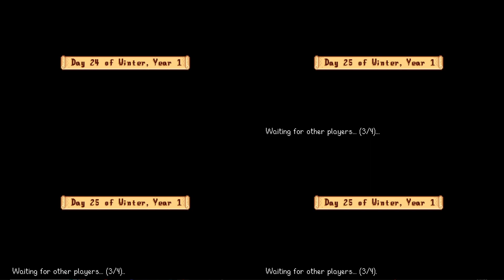Stardew Valley Expanded - Episode 109: Crimmus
A little happy episode.